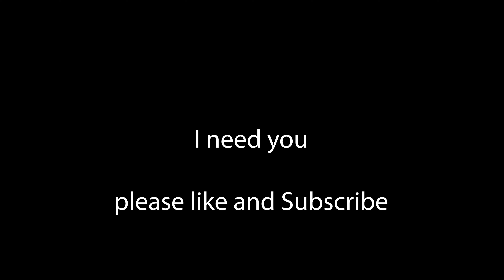Search for Bigfoot - The Game - Part 2 - In My Sites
Hello Everyone, Come and join me on a journey to Mysterious  Crafting, farming, and even spooky worlds. I Love to RolePlay Games and get really immersed in them.
Join me if you dare.